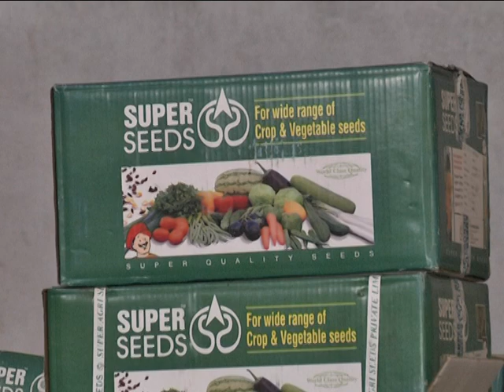VEGITABLES SEED SALES IN HYDERABAD AGRO SHOP